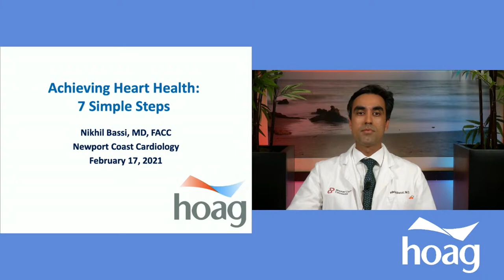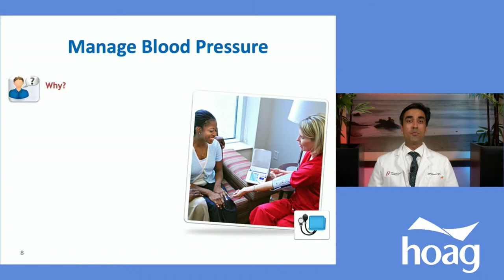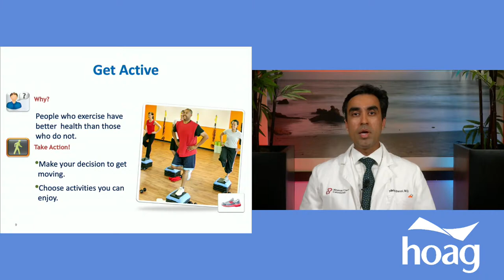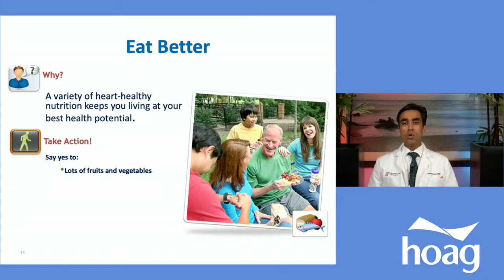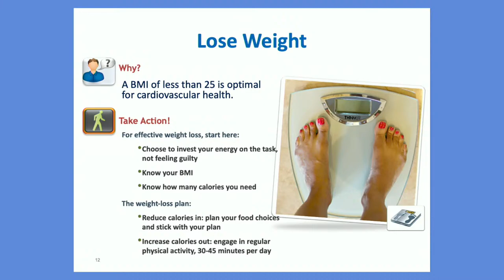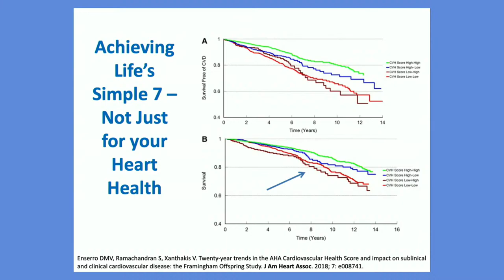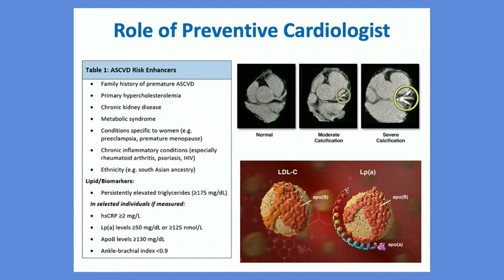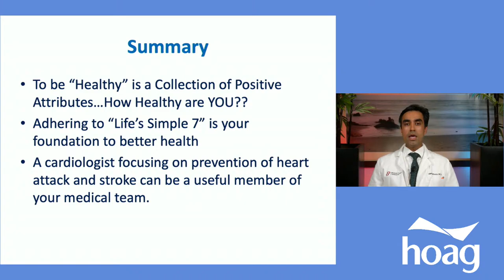7 Simple Steps to Achieving Your Best Heart Health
Achieving ideal cardiovascular health is different from treating cardiovascular disease. By managing your blood pressure, cholesterol, blood sugar, fitness, diet, weight and smoking, you can prevent heart attacks, strokes, and premature death. Come learn more about common-sense, practical ways to improve your cardiovascular health